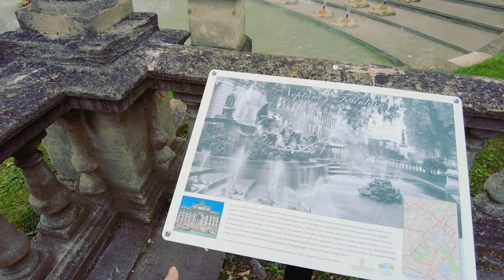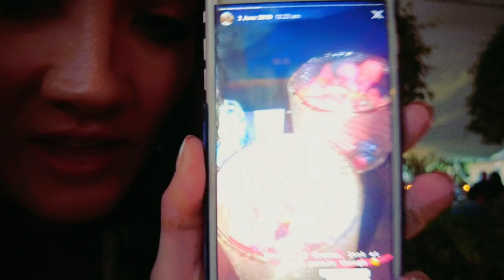Cheltenham Travel Vlog with our Ragdoll Cat | Pet Friendly Hotel | Filmed on DJI Pocket 2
Hi guys,

I hope you enjoyed my video on our staycay in Cheltenham :D.

This whole video was taken on the DJI Pocket 2, (which I have fallen in LOVE with!) you can find it

Girl Going Global xo

Entrance animation created by the super talented: katherinealicefilms.com